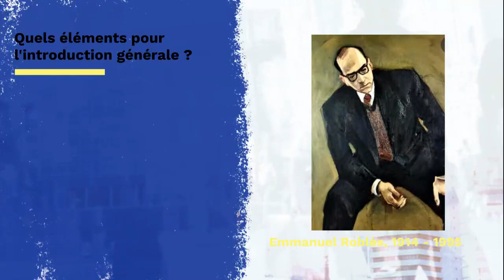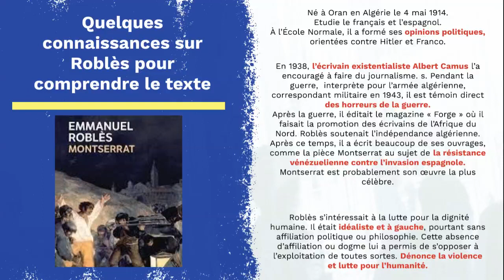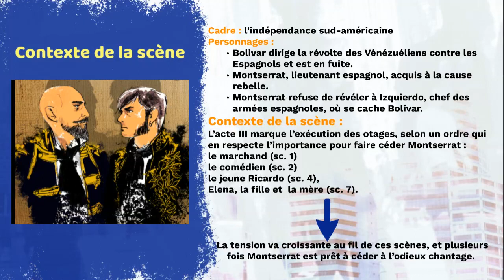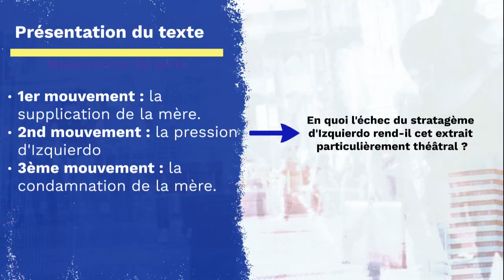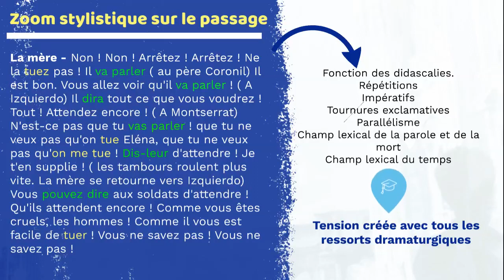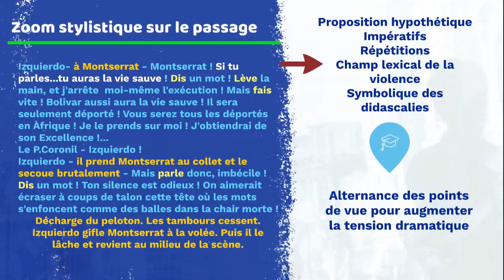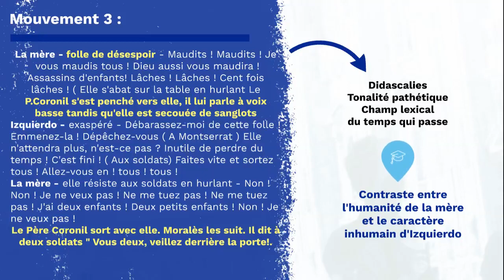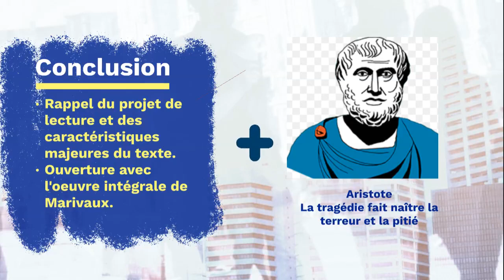Roblès, Montserrat, Acte III, scène 7, Parcours associé de MARIVAUX.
Dans cette explication linéaire, nous allons voir comment le stratagème est au service de la tension digne d'une tragédie moderne.